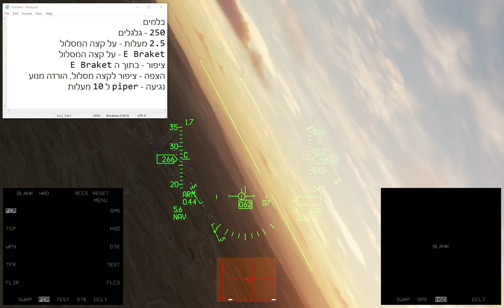DCS: F-16C - Landing checklist